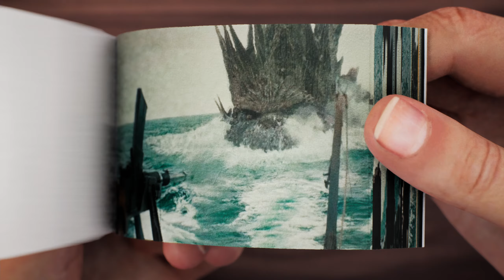Godzilla Minus - Boat Attack (2023) Flipbook